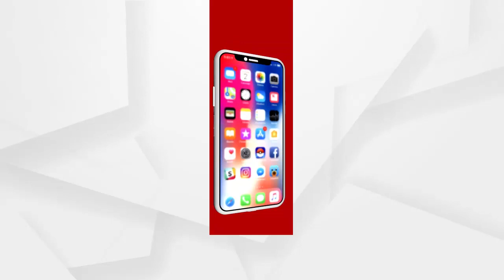ଆଜି "ସମର୍ଥ ପରିବାର" ପକ୍ଷରୁ ଐତିହ୍ୟ ପଦଯାତ୍ରା କରଯାଇଛି .....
ଆଜି "ସମର୍ଥ ପରିବାର" ପକ୍ଷରୁ ଐତିହ୍ୟ ପଦଯାତ୍ରା କରଯାଇଛି । ଏହି ପଦଯାତ୍ରା ଲିଙ୍ଗରାଜ ମନ୍ଦିର ଠାରୁ କେଦାର ଗୌରୀ ପର୍ଯ୍ୟନ୍ତ କରାଯାଇଛି । ଏହି ପଦଯାତ୍ରାରେ ଯୋଗ ଦେଇଥିଲେ ଭୁବନେଶ୍ୱର ସାଂସଦ ଅପରାଜିତା ଷଡ଼ଙ୍ଗୀ .